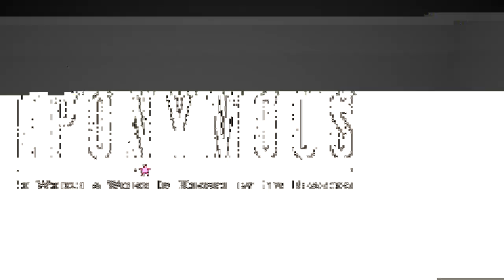EPONYMOUS: In Which a Work Is Known by Its Reading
A key without a lock. A solution without a mystery.
is a short-form narrative about unreliable infrastructures
from Minor Key Games (Eldritch).

- Challenge your preconceptions
- Remember why you were
- Enable a self-fulfilling prophecy
- But you can never change the past.
- Collect mobility upgrades to navigate the world!!

EPONYMOUS is a short narrative/exploration game.
It can be finished in roughly nine or ten minutes.
It contains no combat or failure states.